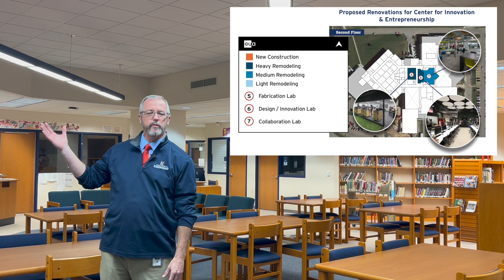Innovation Center Facilities Referendum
In our fearless pursuit of initiatives that promise not only to maximize all students’ potential but to profoundly shape the future, one proposed project stands out at Reedsburg Area High School: The Center for Innovation and Entrepreneurship. This ambitious proposal seeks to renovate the RAHS Library, large group study hall, and two adjacent classrooms. It transforms them into a dynamic hub geared towards instilling entrepreneurial skills and fostering innovation, among the most essential skills necessary for success after graduation.

Learn more about the potential for the Center for Innovation & Entrepreneurship as part of the 2024 Facilities Referendum

Great schools and healthy, vibrant communities are inextricably linked. You simply don’t have one without the other.

Join us in our continued pursuit of excellence in Reedsburg on November 5th.